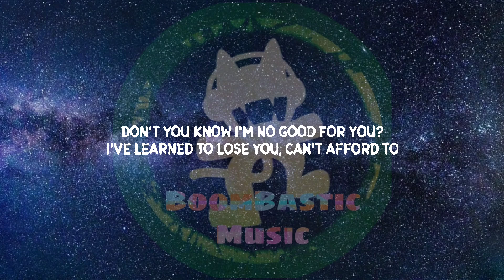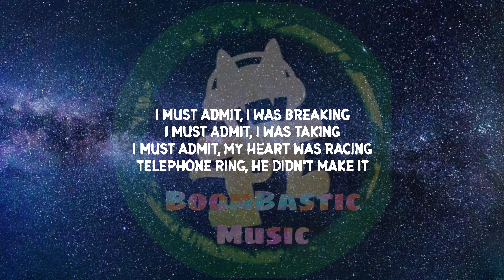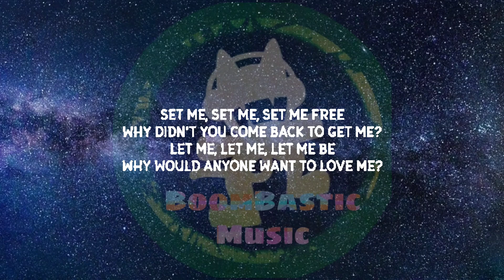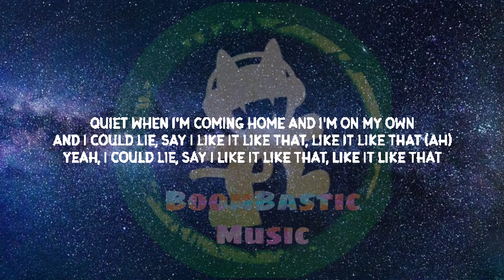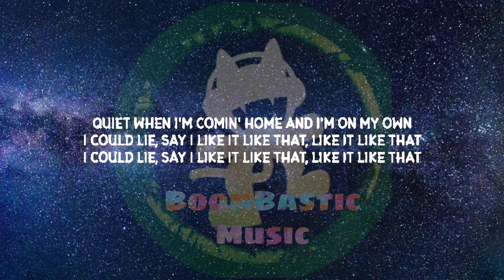Nicki Minaj - Are You Gone Already ( Lyrics )